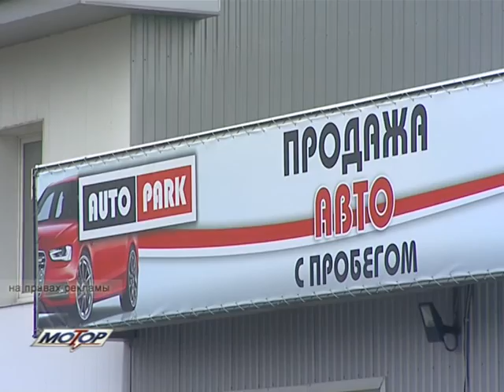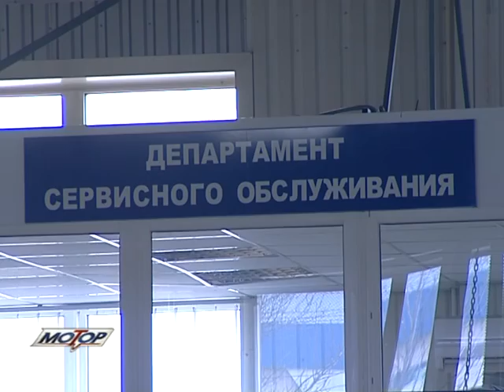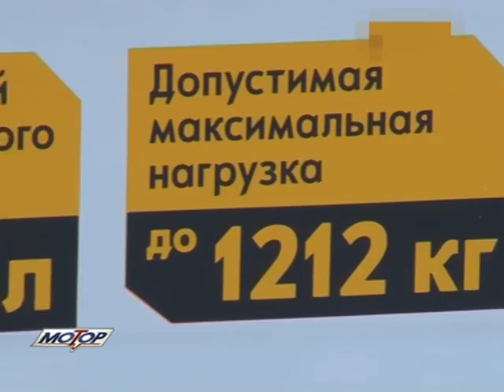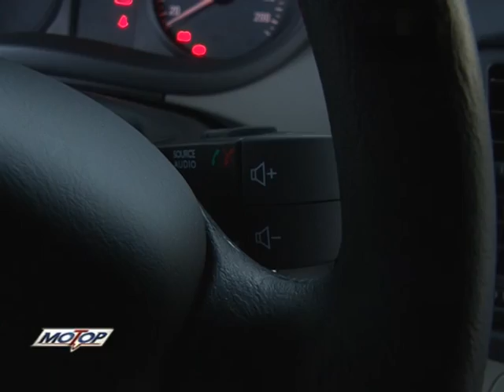Мотор-ТВ от 16 марта 2014/Motor-TV 16.03.2014